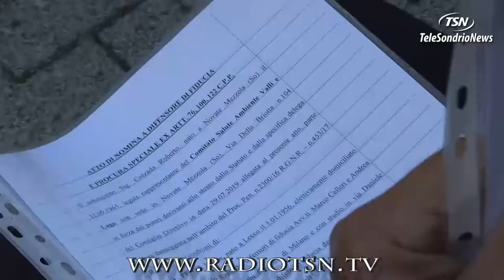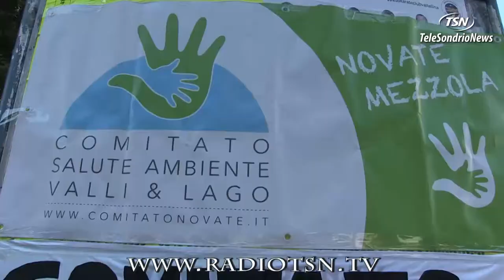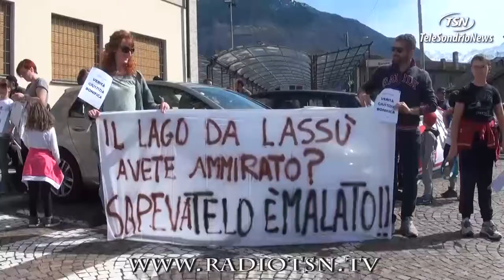Caso ex Falck, rinvio al 10 ottobre